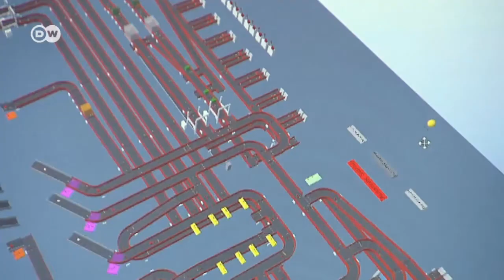Alman bilişim sektörü eleman arayışında - DW Türkçe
Almanya bilişim uzmanı, IT mühendisi gibi bilgisayar uzmanlarına gereksinim duyuyor. Bu alandaki firmalar eleman ihtiyacını gidermek için Kosova gibi Avrupa’nın diğer ülkelerine açılıyor. Nürnberg’te kurulan ve Kosova’da şube açan ABIDAT da bu bilişim firmalarından biri.